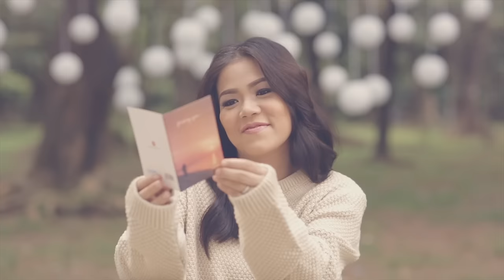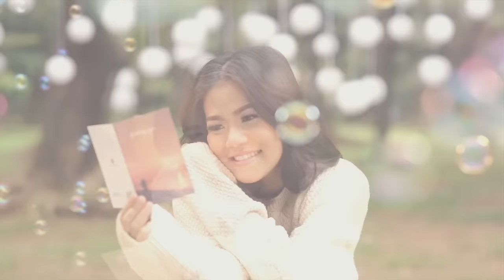A Love To Last OST "A Love to Last A Lifetime" Music Video by Juris